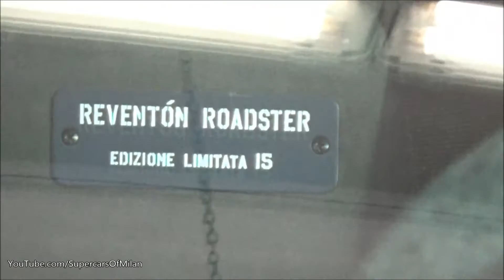Lamborghini Reventon Roadster and Bugatti Veyron GrandSport!!!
The first Of December i was in Mendrisio (Switzerland) at the Auto & More: a concessionary with every kind of cars.
There i found two amazing hypercars: 1 Of 15 Reventon Roadster and a Bugatti Veyron GrandSport.
My favourite car of ever it's the Reventon and its was the first one i've spotted.
Put a like if you enjoy the video!